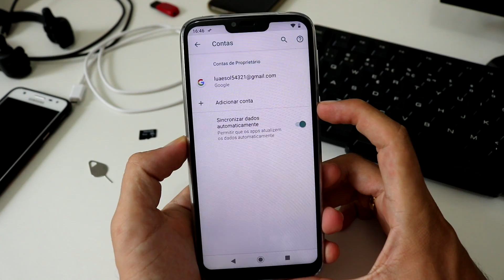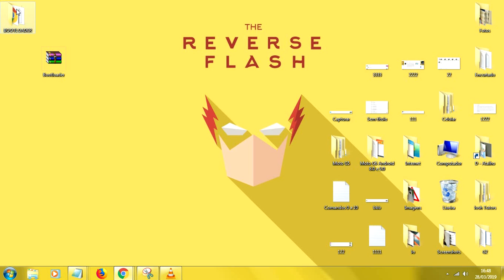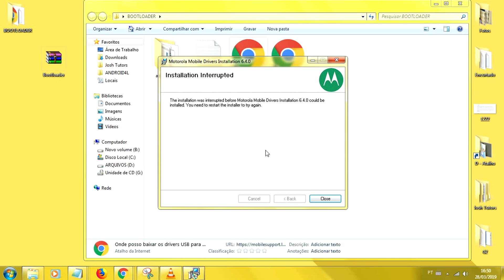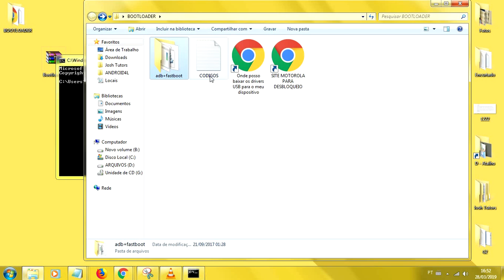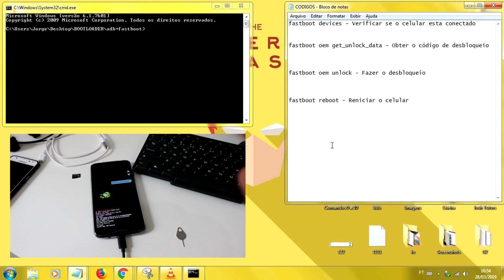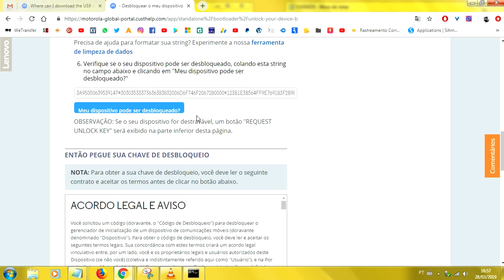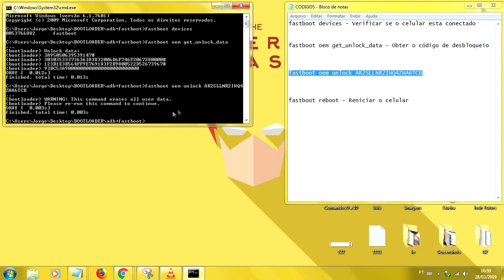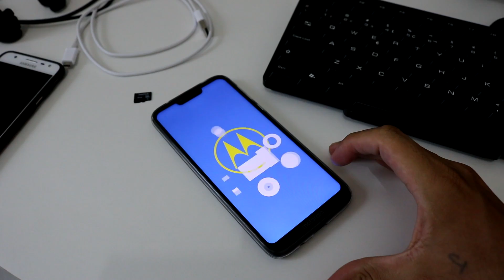Como desbloquear o Bootloader do Moto G7, G7 Play, G7 Power, G7 Plus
No vídeo de hoje ensino para vocês a como fazer o desbloqueio do Bootloader do Moto G7, G7 Play, G7 Power, G7 Plus.

🔵 Se você chegou até aqui eu peço seu:

🔵 Gostei
🔵 Comenta
🔵 Favorite
🔵 Compartilha